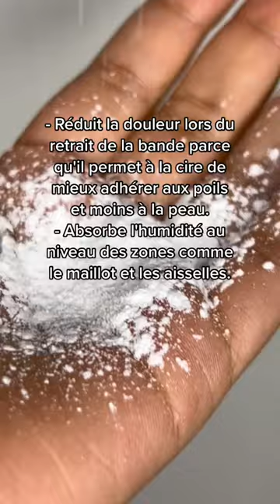3 astuces pour préparer sa peau à l'épilation à la cire chaude 💡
👉 La préparation de la peau avant l'épilation à la cire chaude peut réduire la douleur et l'inconfort ressentis pendant la séance.

➡️ Une peau bien préparée rend l'adhérence de la cire sur les poils plus efficace, ce qui permet de retirer les poils plus facilement.

💡 3 produits sont indispensables cette préparation :

1️⃣ L’huile pré-épilation Gold : elle s'applique sur la peau avant l'épilation et la protège grâce à sa composition naturelle.

2️⃣ Le talc mentholé pour l'épilation : il réduit la douleur lors du retrait de la bande parce qu'il permet à la cire de mieux adhérer aux poils et moins à la peau et absorbe l'humidité au niveau des zones à épiler.

3️⃣ La lotion pré-épilation au citron vert : cette lotion prépare les peaux sensibles à l’épilation parce qu’elle est enrichie en agents actifs naturels.

Où et comment nous suivre ?